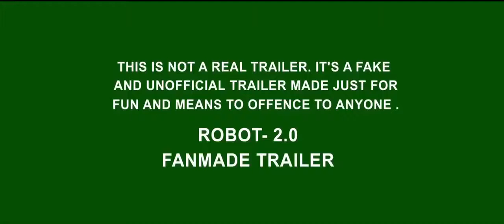South Indian Robot 2 trailer 2018 Rajinikanth Akshay kumar Hindi Dubbed